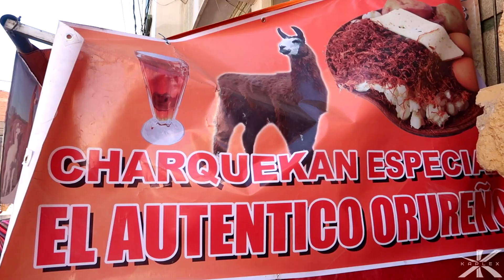UN VÍDEO AL ESTILO DE LUISITO COMUNICA...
Intenté hacer un vídeo como Luisito Comunica, y esto pasó...